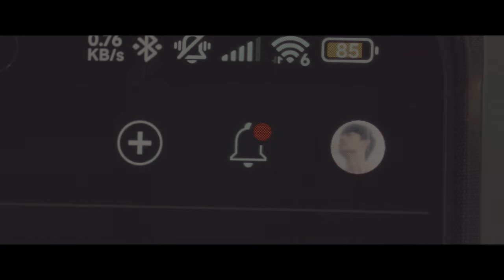手機成癮讓你日無力訊息轟炸讓你徹底崩潰！台北攝影師強烈推薦的這款工具讓你從手機的束縛中解脫重新找回生活的掌控！ 2